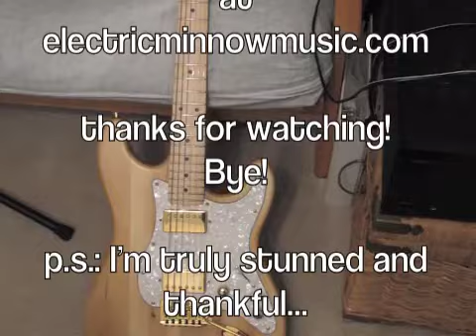FWRTV023 - Insignifigift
The guys from Insignificast sent Tim a special gift.